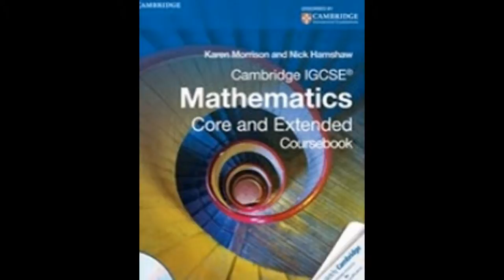Cambridge igcse,gcse edexcel maths tutor and IB Math tutor in Istanbul, Turkey Skype:ykreddy22